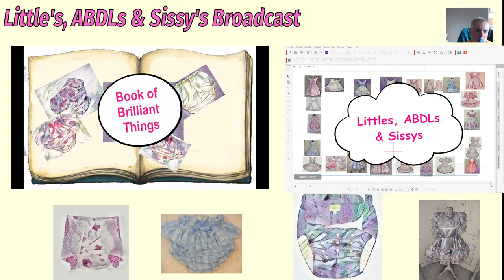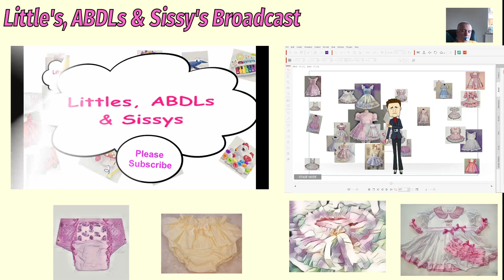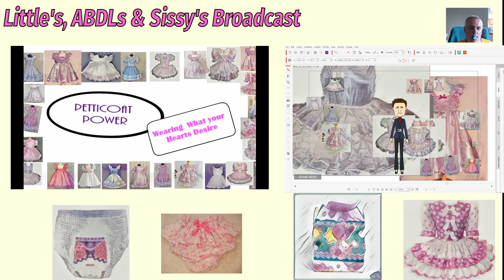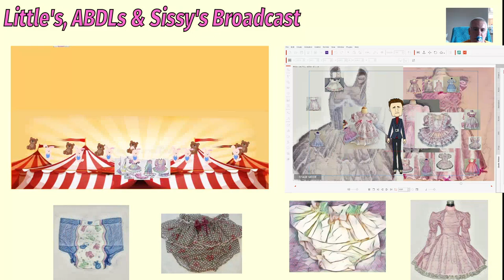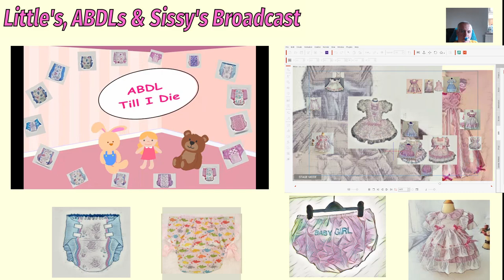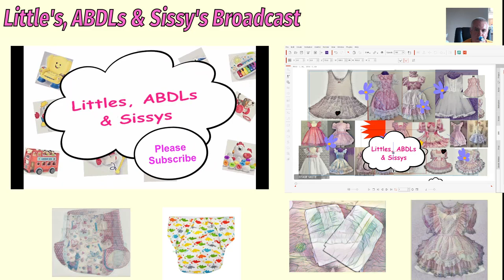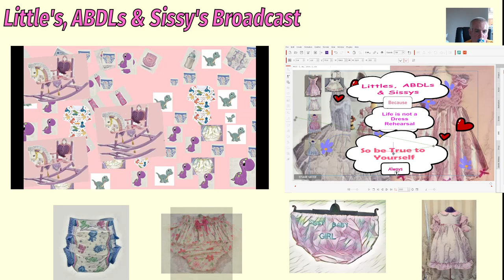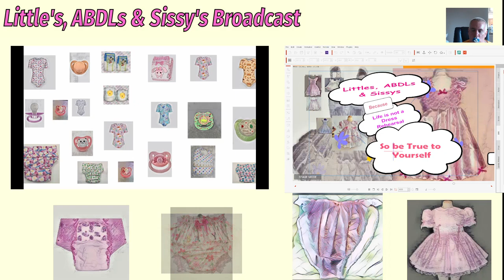Saturday Bedtime Pjs & Paciefiers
Party Petticoating
Sissy House Husband
 Past school Discipline
Ab nursery dream
Under the Clock
Little Sissy Play Friend
 Sissyhood
Diapered Sissy

Accompanied With An
"EASY ANIMATION DEMO"
Using Cartoon Animator 4
Life is not a Dress Rehearsal